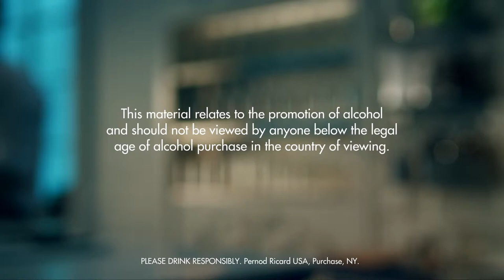CHOCOLATE SOLDIER DRINK RECIPE - HOW TO MIX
INGREDIENTS
2 Parts Cognac
2 Parts Dry Vermouth
1 Part Dark Cacao Liqueur
1 Dash Orange Bitters
Ice Cubes